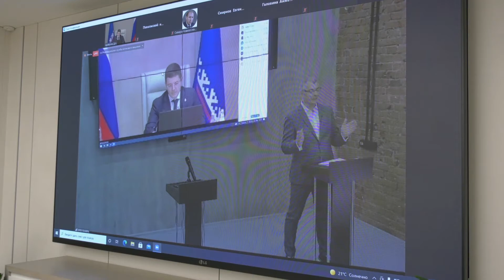ГУБЕРНАТОР ПРИНЯЛ УЧАСТИЕ В ОТКРЫТИИ ЦЕНТРА КОМПЕТЕНЦИЙ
Президентская платформа «Россия – страна возможностей» и Российская академия народного хозяйства и государственной службы открыли первый в стране Центр оценки и развития управленческих компетенций – площадку для взаимодействия студентов, работодателей и представителей региональной власти.